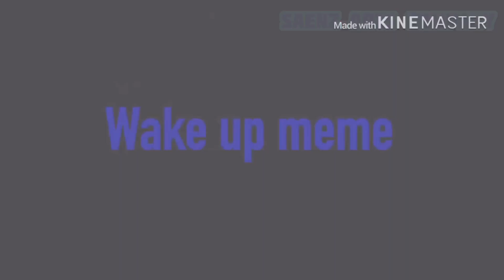Wake up | Meme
Apps used:
Gacha Life
ibisPaint X
PicsArt
Cc (Cute CUT)
KineMaster
InShot Pro